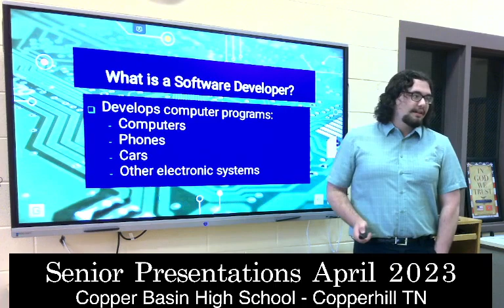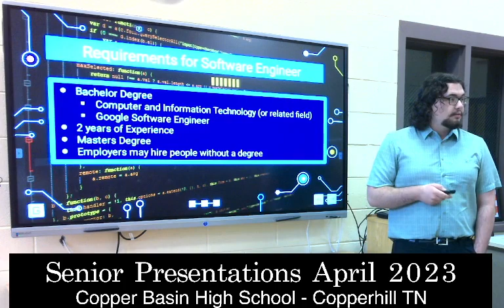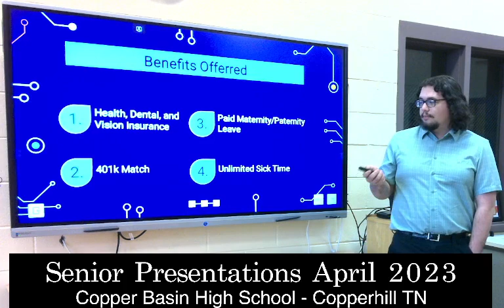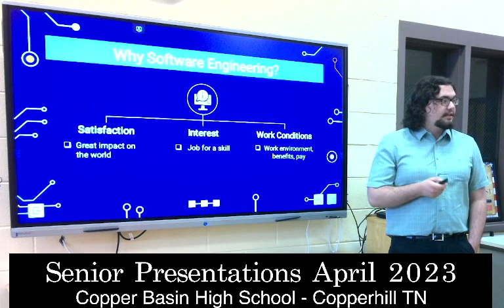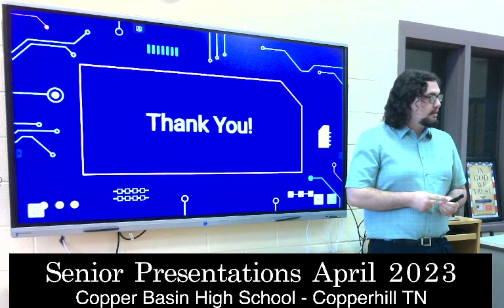Matthew Hickey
Senior Presentation April 2023